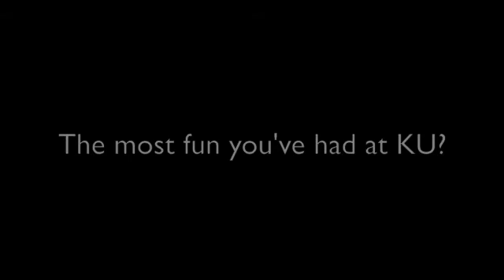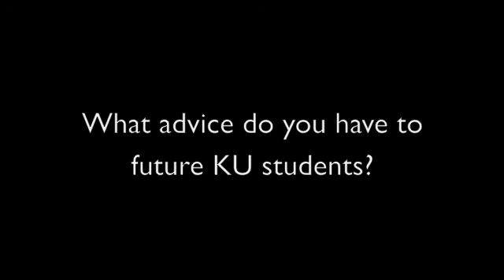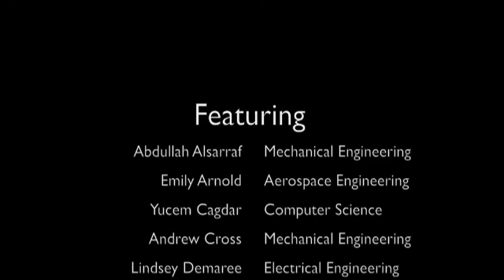KU School of Engineering: 4 years in 5 minutes 2009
Students from the University of Kansas School of Engineering talk about their time on Mount Oread before they walk down the hill. They talk about classes, professors, food, fun and everything in between